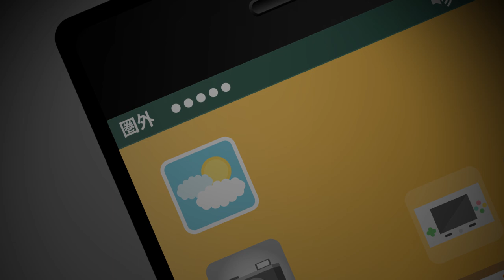【 怪談 】どちらが本物！？【ホラー】 怖い話 するねば～第167夜～ てくてくねば～る君 #342 【nebaarukun】ねばねばTV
この動画を見てすこしでも元気になってくれたら嬉しいネバよぉ。